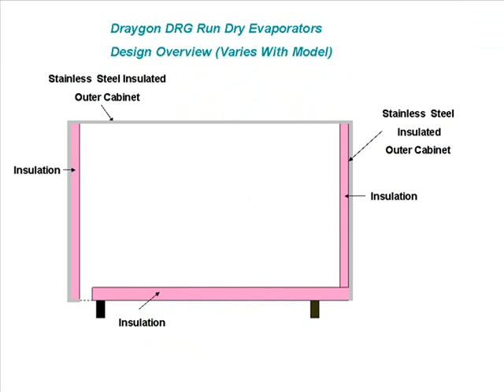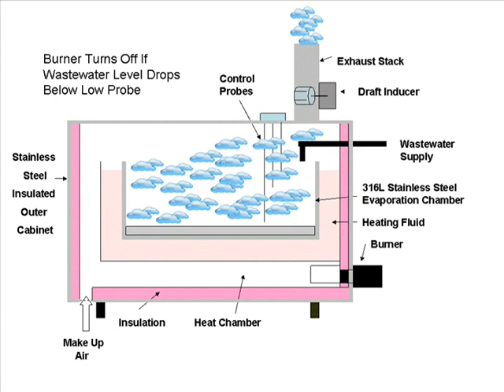Draygon Run Dry Evaporators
An overview of how Draygon Run Dry Evaporators work.